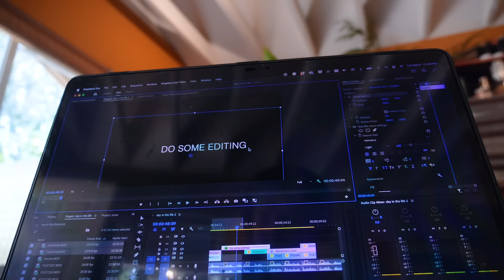Day in the life│VLOG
Part of the revenue from this video will be going towards reforestation projects with One tree Planted